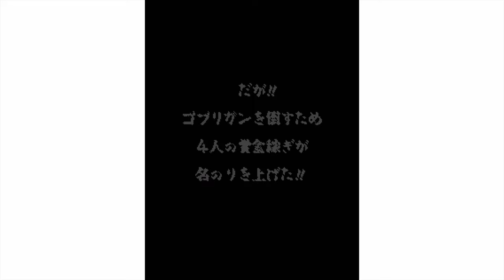Mahou Daisakusen - GAIN playthrough - PS4 gameplay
Completing Mahou Daisakusen with Gain on Super Easy mode.

Also known as Sorcer Striker.

｢Timestamps｣
00:00:00 🚀 Game Launch / Title Screen / Options
00:02:10 🏰 Game Start / Stage 1: Sky Castle
00:05:51 ✈️ Stage 2: Giant Warship Brigadoon
00:09:26 🦇 Stage 3: Dungeon
00:14:05 🏛️ Stage 4: Valley of Ruins
00:18:32 🌆 Stage 5: Gobligan Capital
00:24:53 🏟️ Stage 6: Coliseum
00:32:53 ⚔️ Stage 6.5: Bashinet Final
00:33:54 🎞️ Ending & End Credits